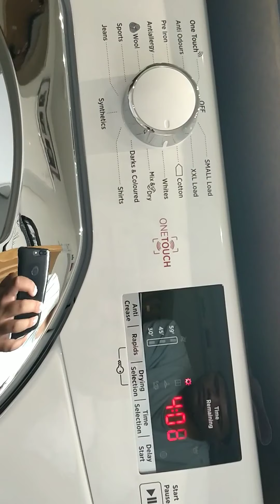Hoover Drying start (old video )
Reverse tumble towards end of video